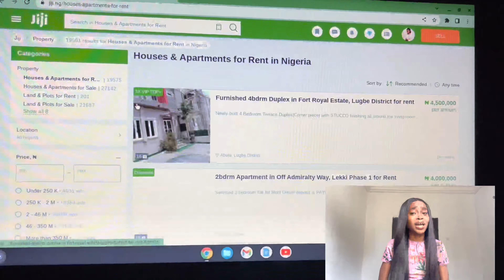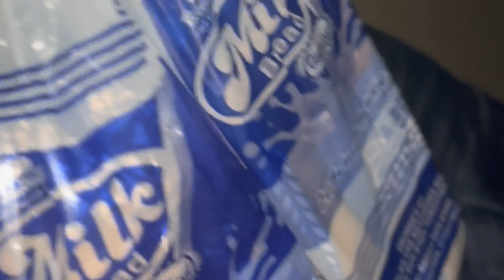Moving into my Lagos island apartment PART 1!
In this video I talk about my experience after school and how I was able to rent an apartment in Ajah, Lagos. I also try to make Tapioca for the first time and honestly, I tried.
I know about a popular bread around sangotedo but I never knew it was actually called 'SANGOTEDO BREAD' : join me as I drive out to buy one

I am Open to working with your brand. Don't hesitate to reach out via email. I'd do well to respond.

Song : Glass by Anno Donmini Beats